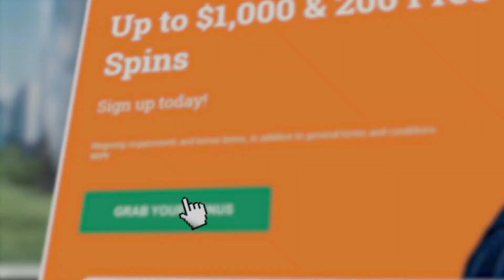BIG REACTOONZ SLOT WIN (PART 2/2)